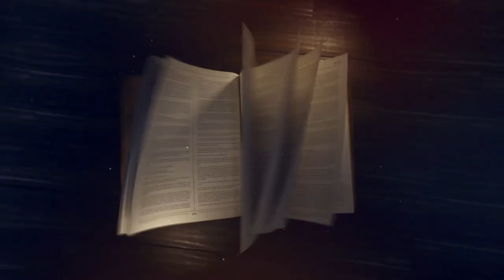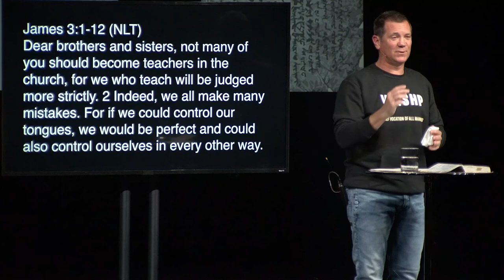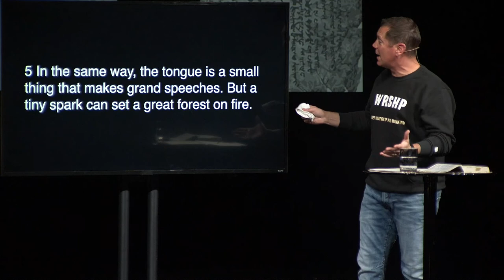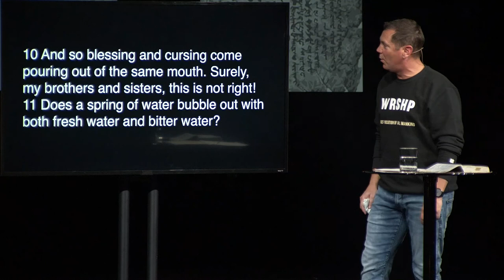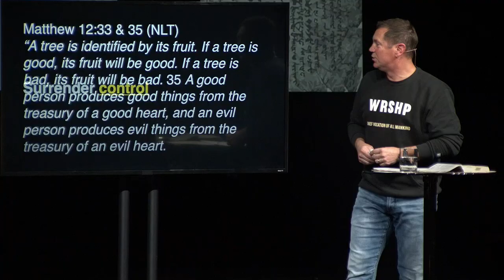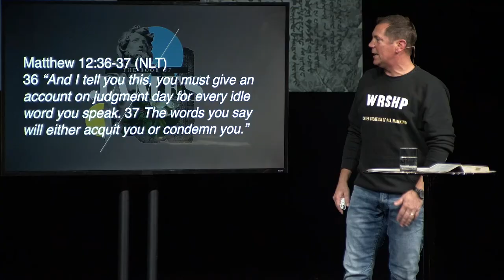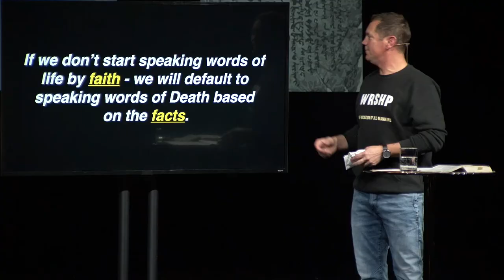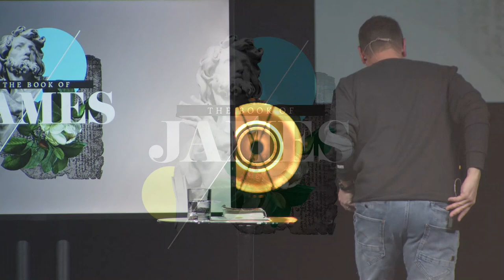Taming the Tongue - Week Four of The Book of James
During this series, James has issued the challenge...prove your faith. In this message, Pastor Patrick shares how our faith should affect our mouth. Our tongue has a disproportionate amount of power. In fact, with our very words, we can speak life or death. Our tongue is an indicator of everything else happening in our life and heart. So, how do we tame our tongue?  Allow it to be trained by FAITH. Listen in to the final week of The Book of James.